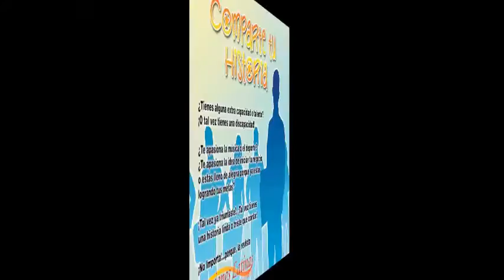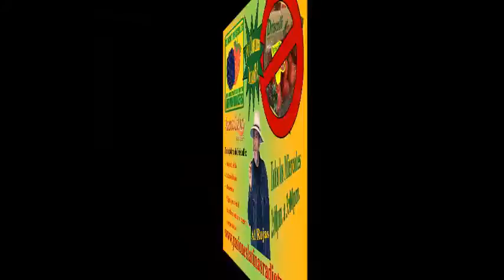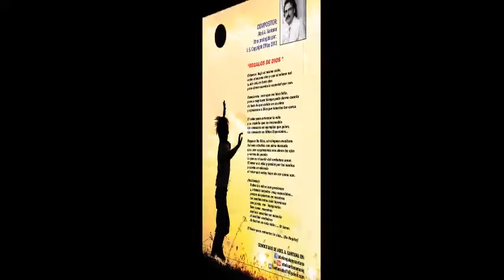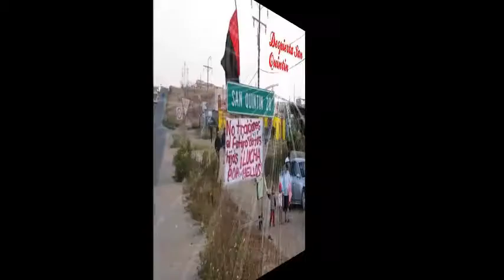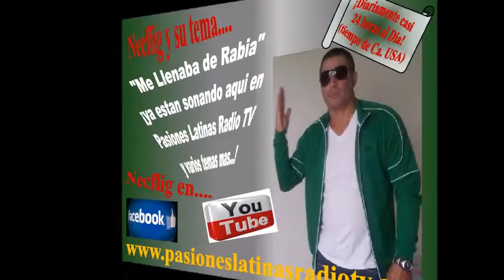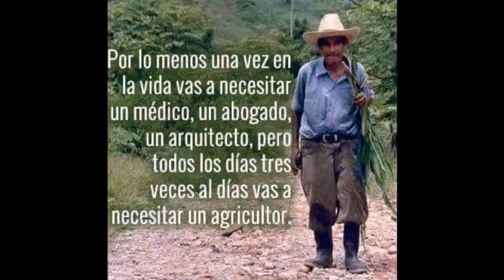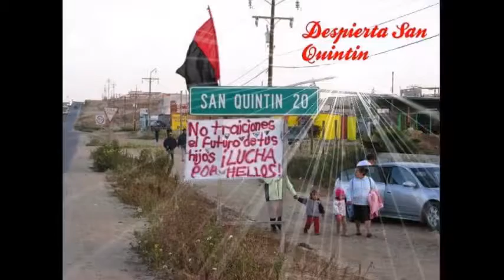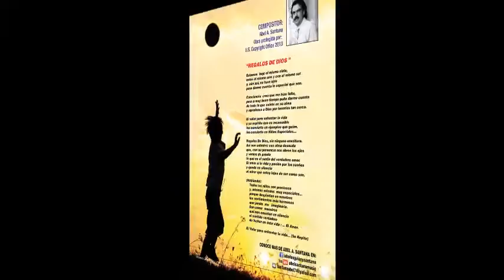¿Tiene Futuro la Insurreccion en Mexico? (Conferencia de Analisis Internacional)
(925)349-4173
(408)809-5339